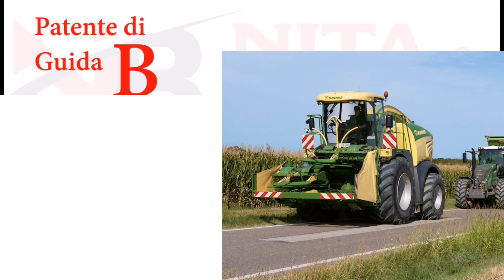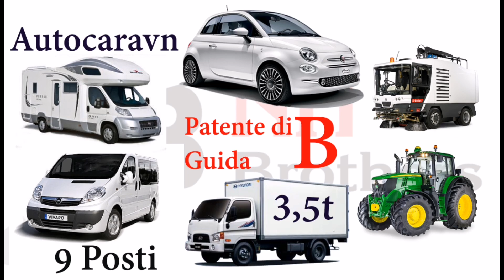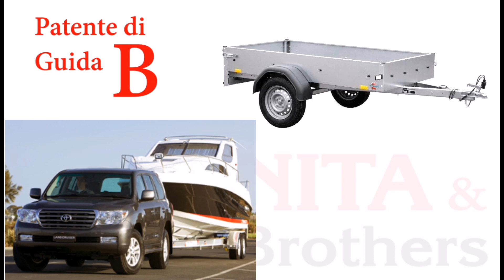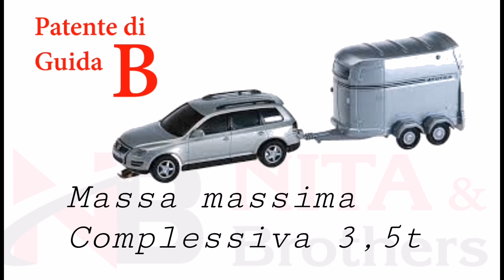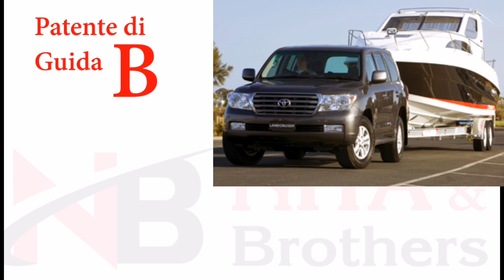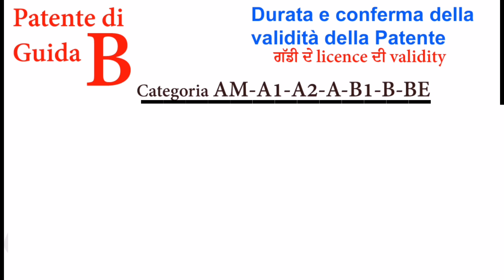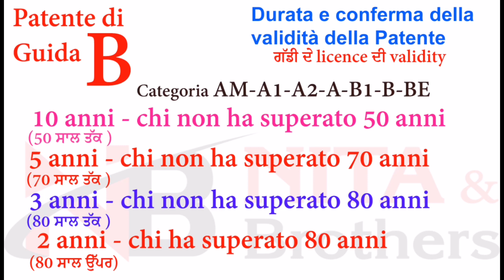Patente di guida B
For more information 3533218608 /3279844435 whatspp also
Saddiya classes puri italy vich online and REGULAR chal rahia ne 🇮🇹